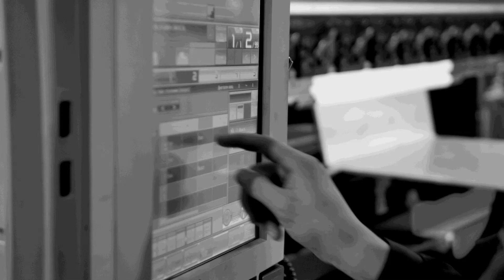Should you buy SolidCAM software for your machine shop?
Gordon Drysdale  from SolidCAM is in this weeks technical corner with Gio discussing the advantages of using their products, fully integrated software packages able to produce parts 70% quicker then traditional machining methods. Why not take advantage of their Tech Centre where they partner with machine tool suppliers & tooling companies using turning & milling, simultaneous 5 axis & sliding head machines to prove their CADCAM software can deliver what they claim.